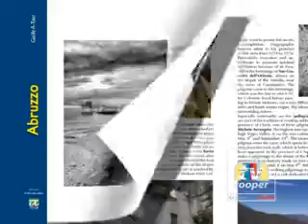Guida A-Tour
Scopri l'Abruzzo con la nuova guida A-Tour.